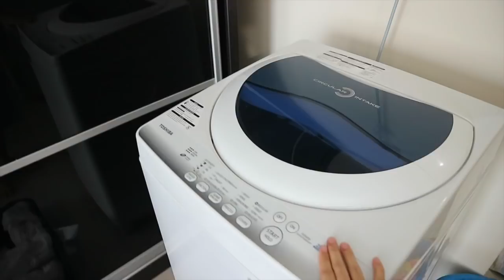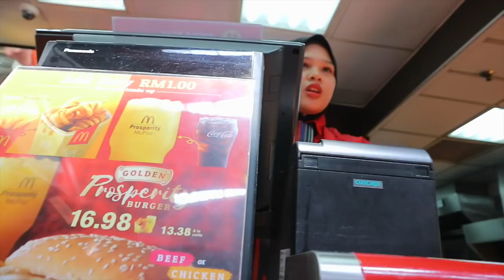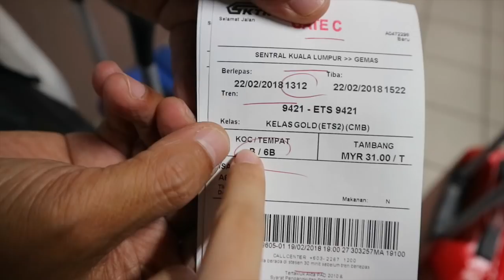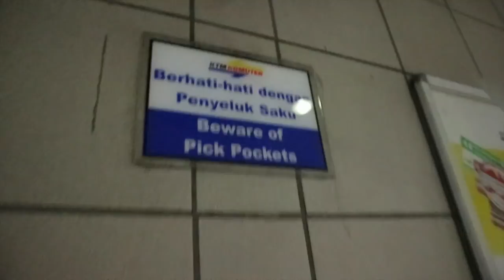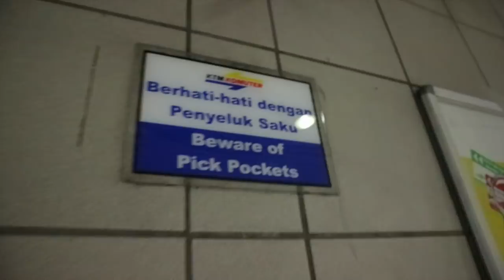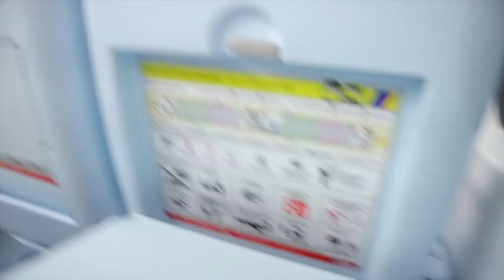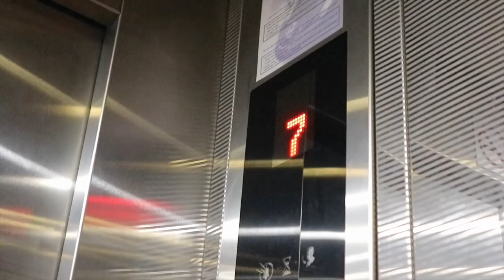Leaving Kuala Lumpur | Malaysia Day 5 | #24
Heyo Heyo
I'm Isabel CeWe :D

LOVE
Isabel CeWe